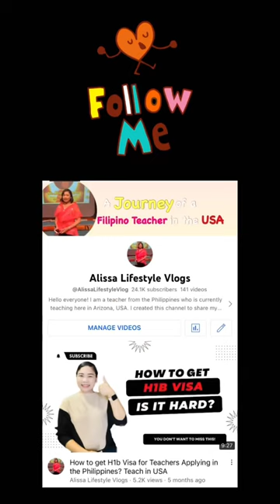Butterfly Study in Kindergarten 🦋